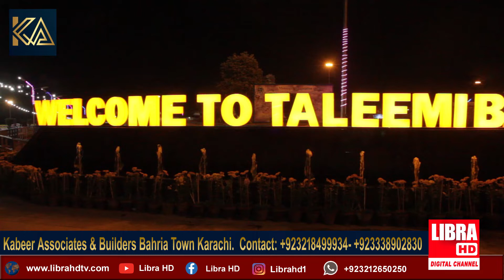Flower Show | Kabeer Associates | Taleemi Bagh Karachi | Libra HD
Libra HD works for the business community. Business promotion, interviews of business people, conveying the issues facing them to the authorities, conveying their company profile to the common man, are the objectives of its establishment. Celebrity Interviews, Lifestyle, Foods, Karachi Problems, Problems of Small Shopkeepers and their Solutions, Statements of Government Officials, Opinions of Sindh Government Elders and Problems Facing the Common Man.